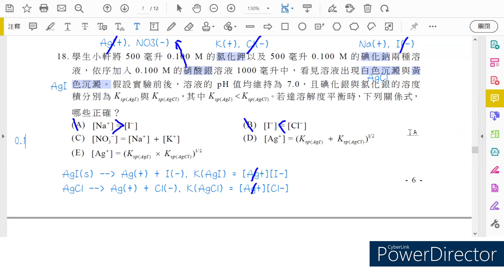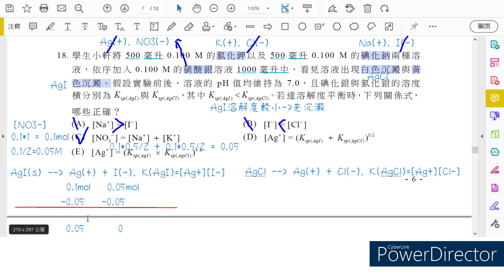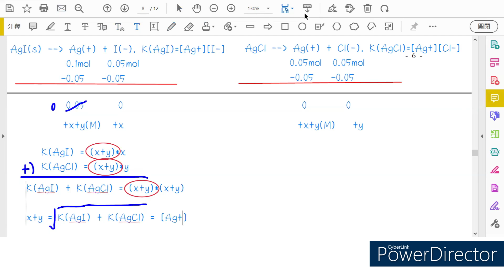[112年分科測驗] 化學多選第18題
(0:00) 18. 學生小軒將500毫升0.100 M的氯化鉀以及500毫升0.100 M的碘化鈉兩種溶液，依序加入0.100 M的硝酸銀溶液1000毫升中，看見溶液出現白色沉澱與黃色沉澱。假設實驗前後，溶液的pH值均維持為7.0，且碘化銀與氯化銀的溶度積分別為 Ksp(AgI)與 Ksp(AgCl)，其中Ksp(AgI) ‹ Ksp(AgCl)。若達溶解度平衡時，下列關係式，哪些正確？
(1:13) (A) [Na+] = [I-]
(1:40) (B) [I-] = [Cl-]
(2:47) (C) [NO3-] = [Na+] + [K+]
(3:58) (D) [Ag+] = (Ksp(AgI) + Ksp(AgCl))^1/2
(E) [Ag+] = (Ksp(AgI) × Ksp(AgCl))^1/2